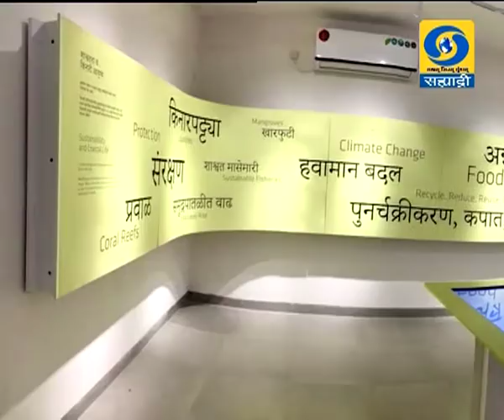गरज कांदळ वनांच्या रक्षणाची जलचरांच्या महासागरांच्या रक्षणाची 04.06.2019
एन. वासुदेवन आणि विकास जगताप यांचा गरज कांदळ वनांच्या रक्षणाची जलचरांच्या महासागरांच्या रक्षणाची हा विशेष कार्यक्रम आमची माती आमची माणसं या कार्यक्रमात ०४ जून २०१९ रोजी प्रसारण झाले. आपण पाहू शकला नसाल तर या व्हिडिओ द्वारे आपण पुन्हा पाहू शकता.
Amchi Mati Amchi Manse - 04 June 2019 - गरज कांदळ वनांच्या रक्षणाची जलचरांच्या महासागरांच्या रक्षणाची
DD Sahyadri
Doordarshan Mumbai
Sahyadri Marathi
Show : ' Amchi Mati Amchi Manse '_' आमची माती आमची माणसं ' (०४ जून २०१९)
Subject : ' गरज कांदळ वनांच्या रक्षणाची जलचरांच्या महासागरांच्या रक्षणाची. '
Parti : एन. वासुदेवन
विकास जगताप
Anchor : सोमनाथ माळी
Social Media Operator : वनिता राऊत - मांजरेकर
Producer : ईश्वर सोनावणे